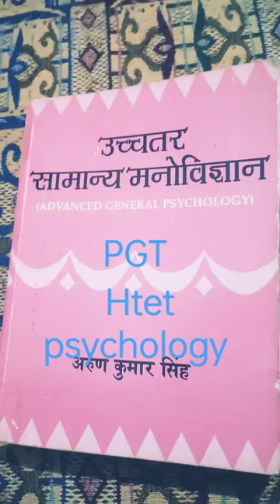pgt htet psychology#